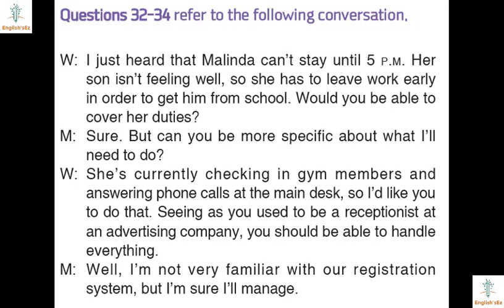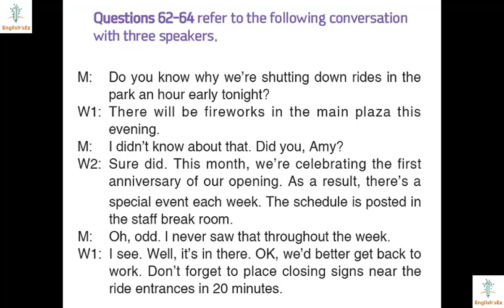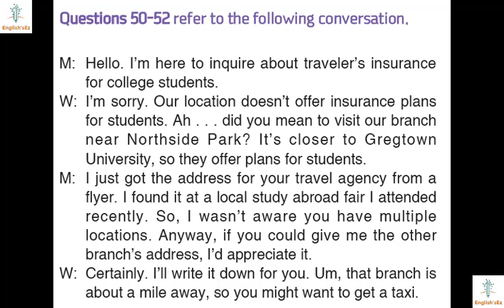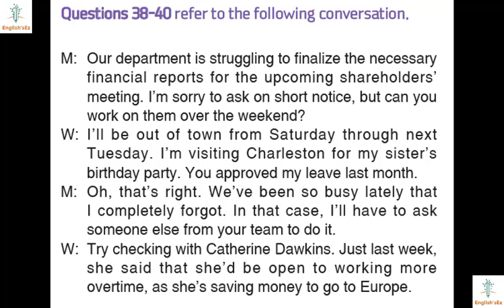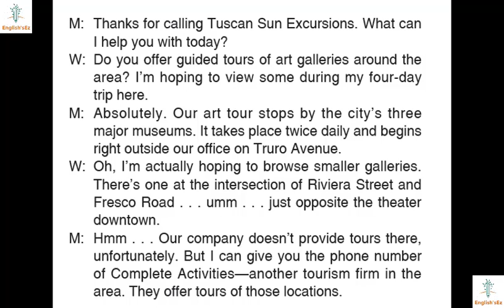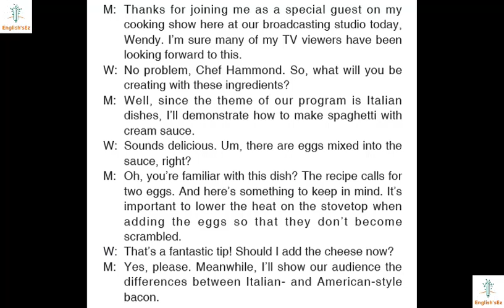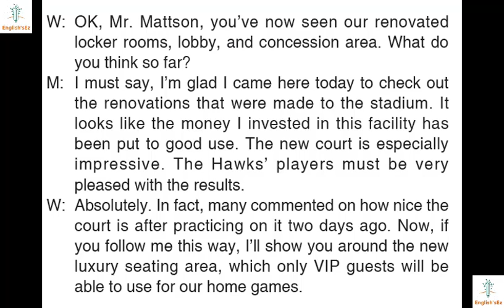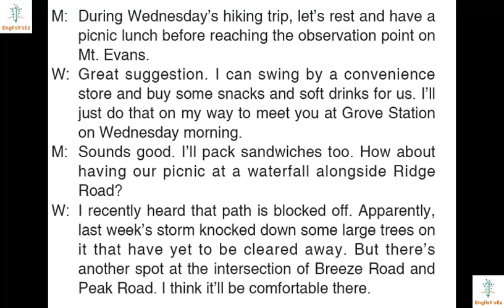Siêu luyện nghe Toeic part 3 P9 without questions Hacker 3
Updated 5 new tests 2020 cuốn Hacker 3
Listening trong tiếng anh vô cùng quan trọng. Chắc hẳn nhiều bạn trong quá trình luyện nghe toeic luôn cảm thấy một chút khó chịu khi phải nghe 3 câu hỏi mỗi khi một đoạn đọc kết thúc. Chính sự bất tiện đó đã khiến mình làm video luyện nghe này với mục đích chính là luyện nghe hiểu script và bỏ qua phần câu hỏi, điều này sẽ giúp bạn tránh mất thời gian về phần nghe câu hỏi. Mong rằng video này sẽ giúp ích được cho các bạn. Chúc các bạn sẽ mau chinh phục được khả năng nghe hiểu trong phần thi nghe Toeic. Xin cám ơn!